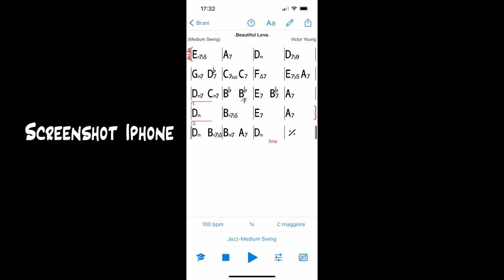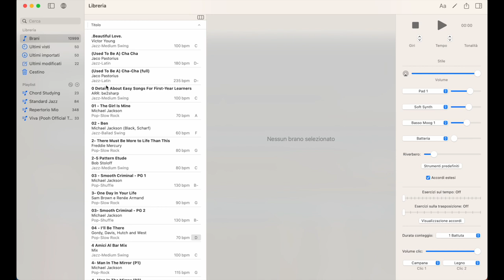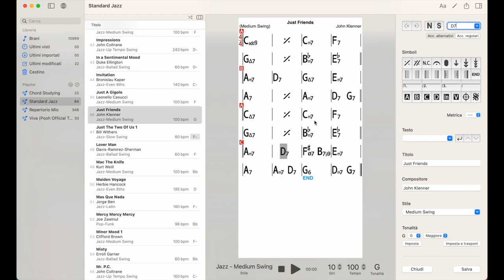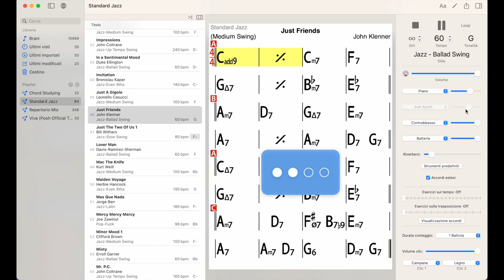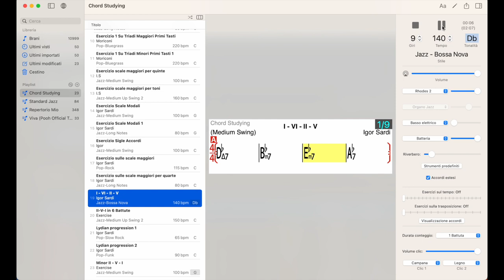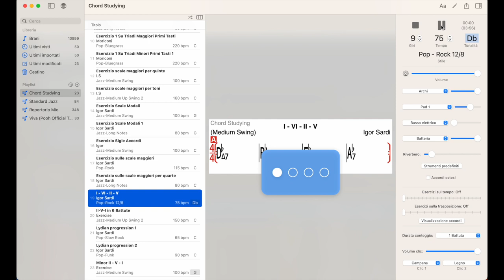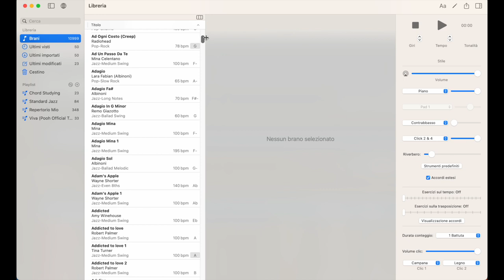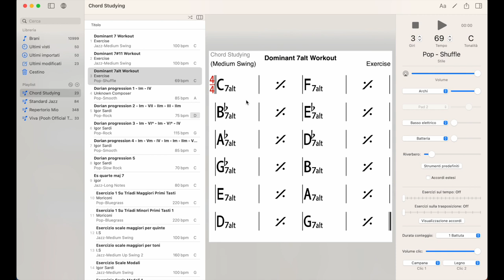Applicazioni e programmi che un musicista DEVE provare! Numero 1: iReal Pro - Lezione basso 200